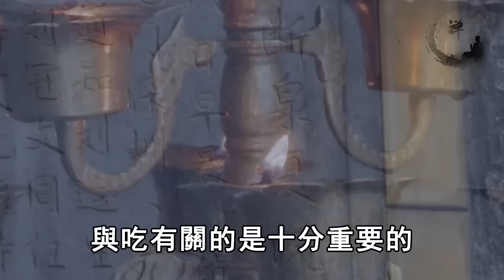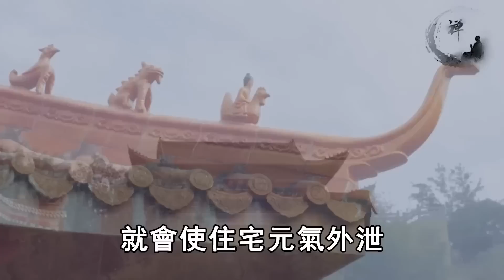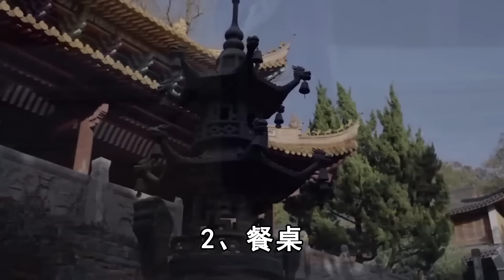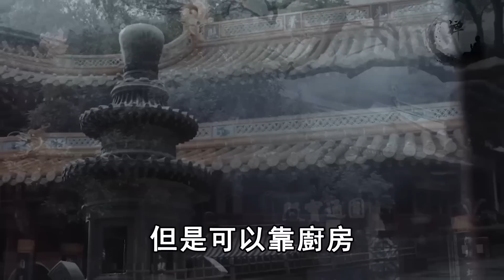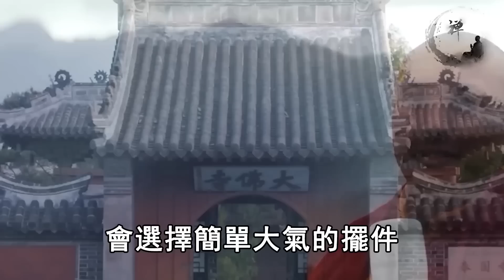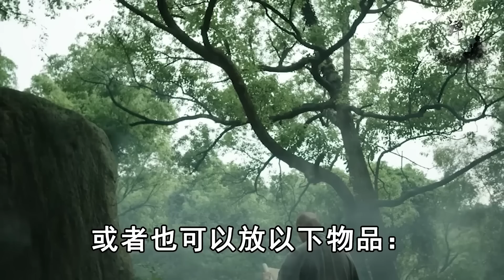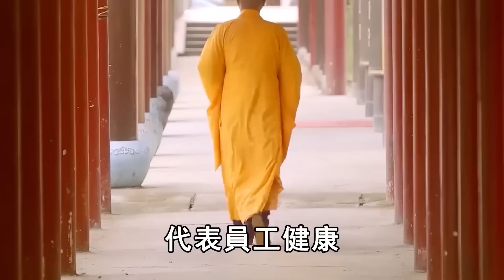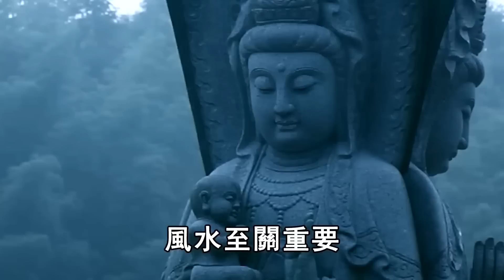餐桌上千萬別隨便放東西，特別是這件！放一天折陽壽20年！家裏有的趕緊扔掉 |禪語